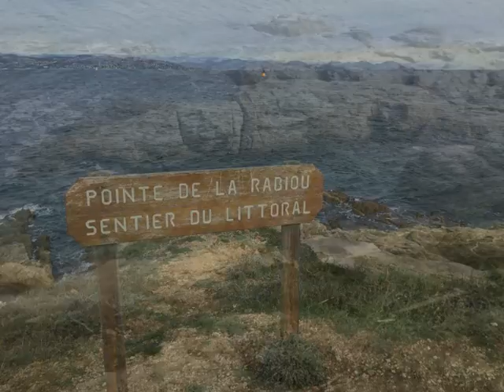le chemin du littoral de St Tropez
Chemin du littoral de Saint Tropez en partant de la plage des canneliers, jouxtant le chemin de l'Estagnet (info pour GPS) et en passant par la pointe du Rabiou, la pointe de l'Ay, le Cap de St Tropez pour rejoindre enfin la plage des salins.